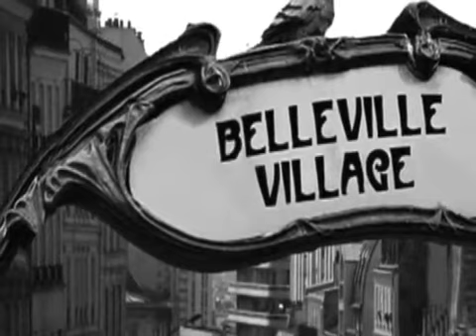Les feuilles mortes - Il mio amico Corrado Russo (Rara versione integrale - Rare integral version)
"Les Feuilles mortes" (Jacques Prévert and Joseph Kosma) sung by Corrado Russo.
Alessandro Magnanti, piano; Salvatore Zambataro, accordion.